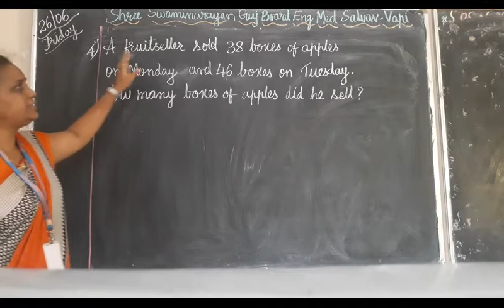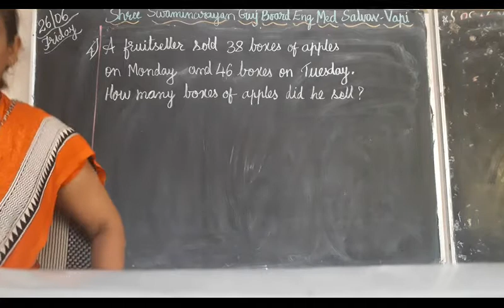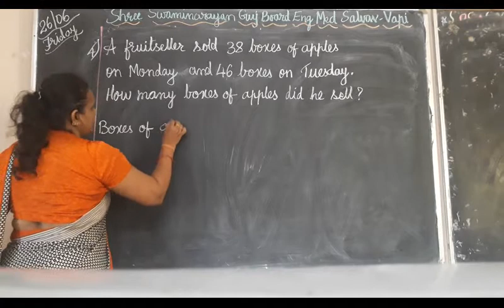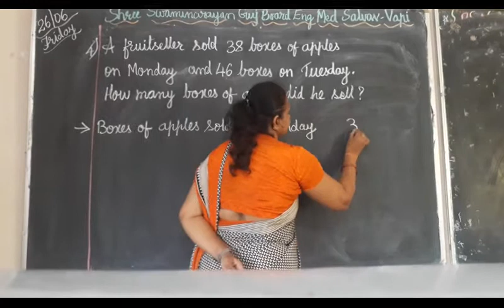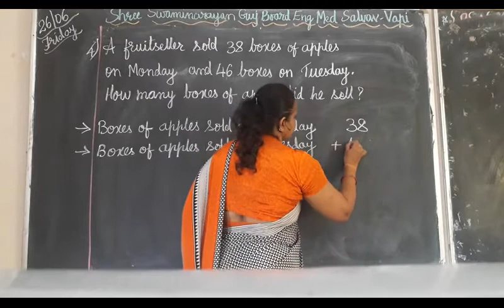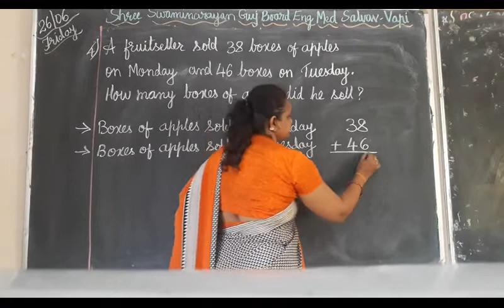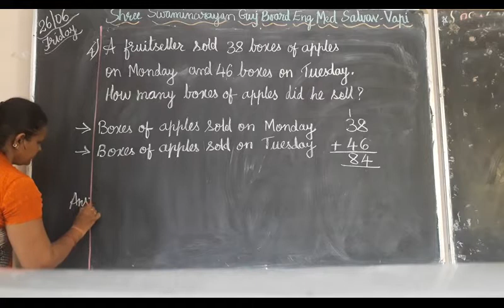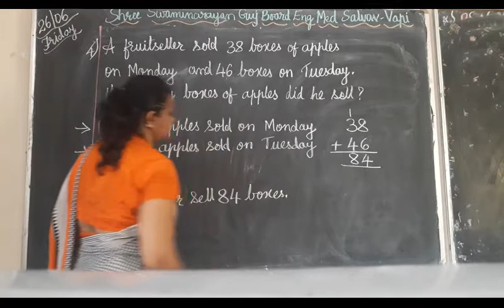STD 3 Maths L 3 Addition solve the problem 4